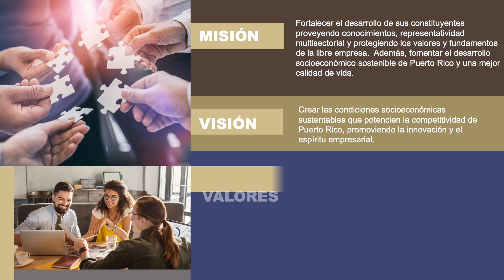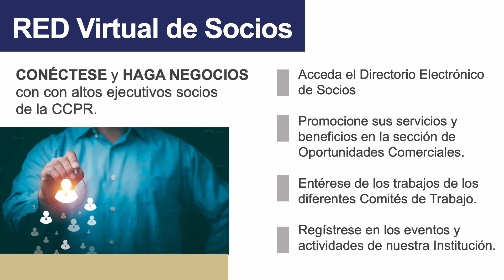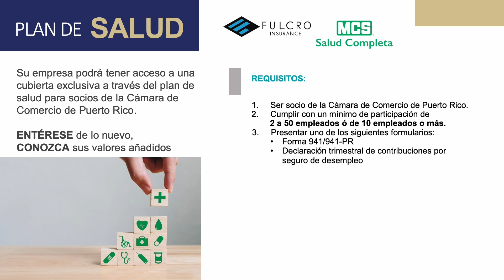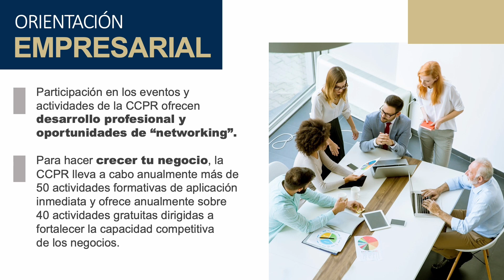Hazte SOCIO HOY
Nuestro equipo es Puerto Rico y sus empresarios son los jugadores más valiosos, siempre listos para contribuir con sus experiencias y talento empresarial para así, juntos, alcanzar el éxito. ¿Quieres ser un camarista en acción? Con gusto te orientaremos. ¡Te esperamos!